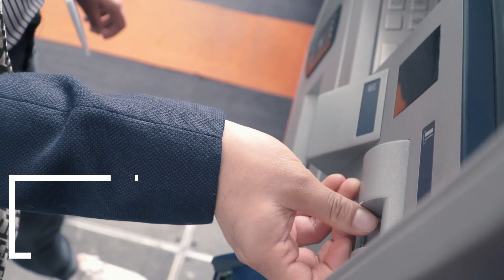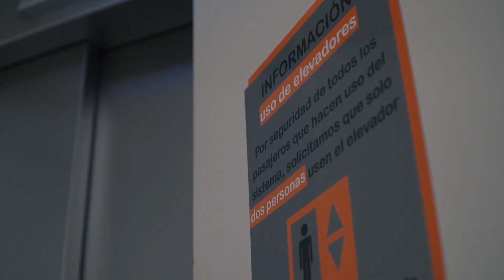Cómo aplicar la sana distancia.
Al estar en lugares públicos conservar una sana distancia es crucial para cuidar de nuestra salud, pensando en ello, nuestros expertos te brindan consejos para una convivencia sana respetando las distancias permitidas.